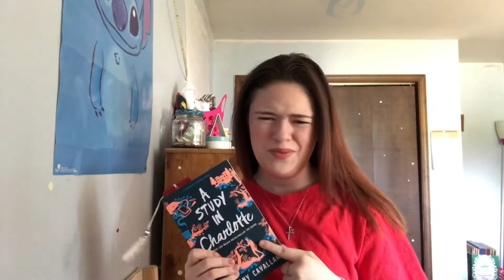READING VLOG || A Study in Charlotte by Brittney Cavallaro || A SHERLOCK HOLMES DESCENDANT'S TALE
I read "A Study in Charlotte" by Brittney Cavallaro. The book itself follows Charlotte Homes and James Watson, the descendants of the original Holmes and Watson, as the two try to discover who is framing them for not only one murder but also the attempt of a second one. All while they attend a boarding school in Connecticut and try to deal with their own internal struggles. A 3/5 star read!